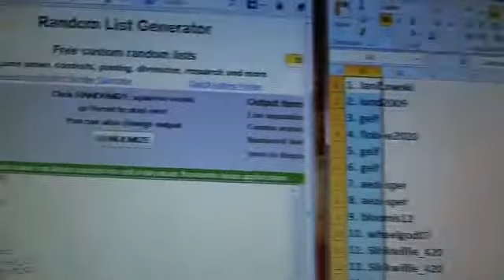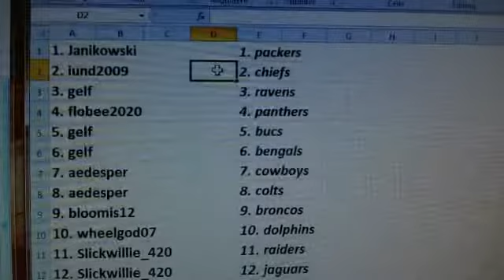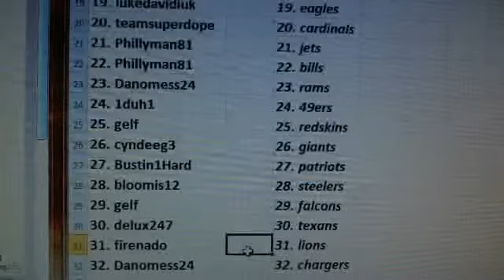Team Draw Results ~ 2012 National Treasures Football 2 Box Break ~ 12/17/13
1. Janikowski    1. packers
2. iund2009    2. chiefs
3. gelf    3. ravens
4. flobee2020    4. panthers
5. gelf    5. bucs
6. gelf    6. bengals
7. aedesper    7. cowboys
8. aedesper    8. colts
9. bloomis12    9. broncos
10. wheelgod07    10. dolphins
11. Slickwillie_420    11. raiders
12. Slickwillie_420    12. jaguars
13. bayzhead    13. browns
14. Norland    14. titans
15. elwaybalmorez    15. bears
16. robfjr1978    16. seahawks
17. ausman79    17. saints
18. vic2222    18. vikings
19. lukedavidiuk    19. eagles
20. teamsuperdope    20. cardinals
21. Phillyman81    21. jets
22. Phillyman81    22. bills
23. Danomess24    23. rams
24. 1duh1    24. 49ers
25. gelf    25. redskins
26. cyndeeg3    26. giants
27. Bustin1Hard    27. patriots
28. bloomis12    28. steelers
29. gelf    29. falcons
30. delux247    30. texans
31. firenado    31. lions
32. Danomess24    32. chargers